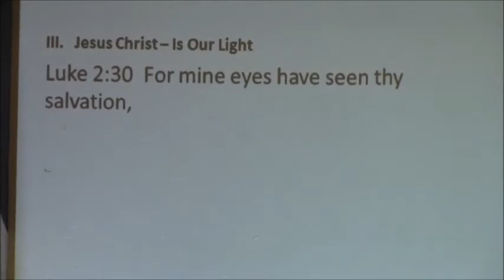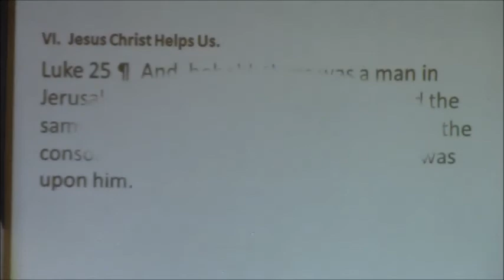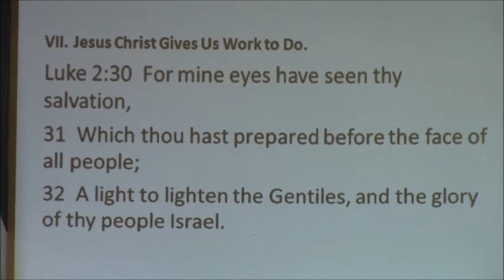Mine Eyes Have Seen Thine Salvation